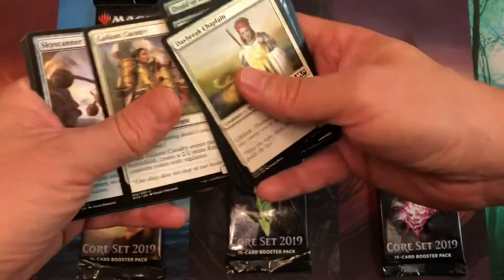Core Set 2019 - Work Tournament Prize Pack #2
These are the packs from our summer workplace MTG Draft tournament.  Due to a series of things, we ended up splitting our prize packs before we finished our tournament and our employees each received about the same amount of packs as prize support. It really freed me up to have a fun deck and try something new, but now I get to open the spoils!

If you have the opportunity to promote Magic as a company event with your coworker Magic community, I highly recommend it!  Magic is a gathering after all and it does help bring a community together, especially in a workplace between people who otherwise wouldn't normally get to communicate with one another.

As usual I'm trying to find time to edit other project videos Including my largest Magic project ever, Storage Collection.